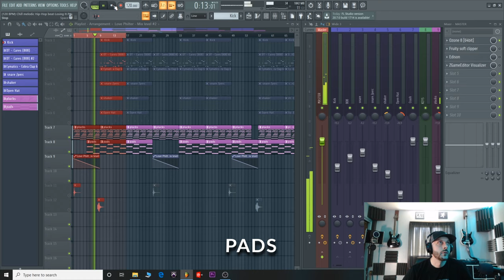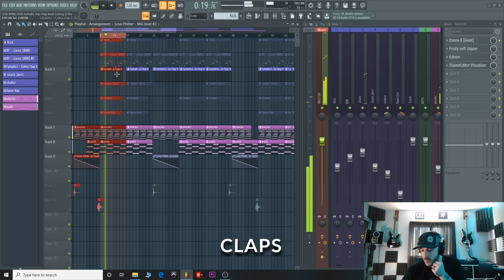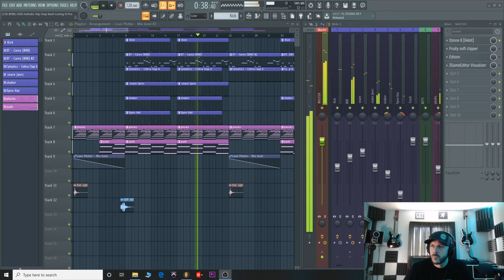Lil Peep x Polo G Type Beat 2020 - "Losing it" | Beat Breakdown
Produced by MCI at 120 BPM for Exit Door Productions